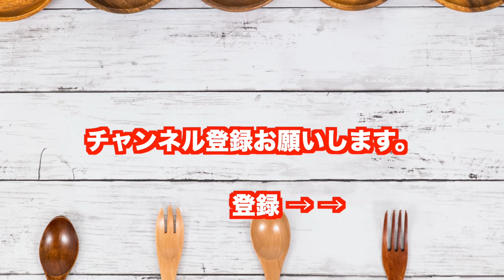アメリカ・ツナタルタルタワー AmericaTuna Tartar Tower アメリカのロサンゼルスに住む日本人・青井ゆかりの日本人の口に合う簡単・お手軽国際料理のレシピを世界へ発信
アメリカのカリフォルニア州・オレンジカウンティにある
全米一安全な街・アーバインに住む
日本人・青井ゆかりの日本人の口に合う簡単・お手軽国際料理のレシピを
世界へ発信
今までの料理レシピと一味違う料理をご堪能ください。

料理レシピ講師
青井ゆかり

料理名
ツナタルタルタワー

国
アメリカ

ナ刺身　50g
アボカド🥑中、　半分
サーモン刺身　(またはスモークサーモン) 50g
玉ねぎミジン切り　2テーブルスプーン
パセリ・イチゴ　2個・マヨネーズ　大さじ2
ワサビドレッシング　好みで適当に
塩　小さじ半分　醤油・チップス(好きなチップス)
紙コップ　(タワーをつくる)

アーバインの特徴
快適な気候
アーバインエリアは地中海性気候に属しているので、温暖で夏季は乾燥していて過ごしやすいです。冬が雨季になりますが、日本の梅雨シーズンのような雨量はなく、日本の冬の雨量とほぼ同じ、もしくは少ない位です。夏は雨がほとんどなく、カラッとした快晴が続きます。特に夏は、日本のようなジメジメとした湿気がなく乾燥しているので、日差しは強いですが、暑さをあまり感じず過ごすことができます。

アーバインは、日本のつくば市の姉妹都市です。
アーバインは、アメリカはカリフォルニア州のオレンジカウンティにある都市です。アメリカで第２のシリコンバレーと呼ばれており、多数のハイテク企業が集まっています。日本企業の現地法人もあり、アシックス、アトラス、シマノ、東芝、マツダ、マルちゃん、マルコメなどの企業があります。

アーバインはもともと農場だった場所を、1971年にアーバイン社によって都市開発が始まった計画都市です。アーバインは、ロサンゼルスの建築家ウィリアム・ペレイラにより設計され、カリフォルニア大学アーバイン校を中心とする人口5万人以上の都市計画のもと開発がはじまりました。市内は各居住区に分割されていて、それぞれ6車線の通りによって分割されています。

各居住区には商業施設、教会、学校が設置されています。現在、アーバインの人口は、約25万人となり、その50%が白人系、40%がアジア系、7%がラテンアメリカ系、約1%がアフリカ系、残りがその他となっています。家族構成では、53.8%が既婚世帯で世帯の平均収入は約900万円です。
アーバインについて
画像

アーバインのある場所：アメリカ  カリフォルニア州  オレンジカウンティ
アーバインの人口：約25万人（アメリカで68位、カリフォルニア州で16位、オレンジカウンティで3位）
アーバインの面積：172.115 ㎢
人種：白人系 約50%、アジア系 約40%、ラテンアメリカ系 約7%、アフリカ系 約1%、その他
既婚世帯：約54%
単身世帯：約33%
世帯の平均年収：約900万円
気候：地中海性気候
平均最高気温：29℃（最高気温記録 43℃）
平均最低気温：  4℃（最低気温記録  -6℃）
治安：全米屈指の治安の良い都市（凶悪犯罪件数が全米で最も低い水準）

画像

既婚世帯：約54%
単身世帯：約33%

音楽使用
BGM　3分クッキングのテーマ　アレンジ

３６０度VR動画撮影・編集を行なっています。

★その他　多数